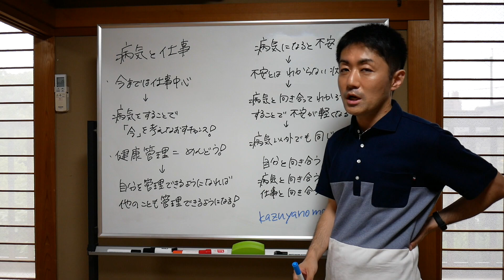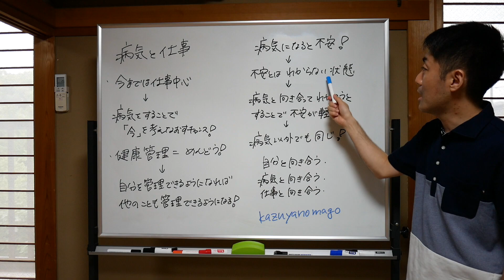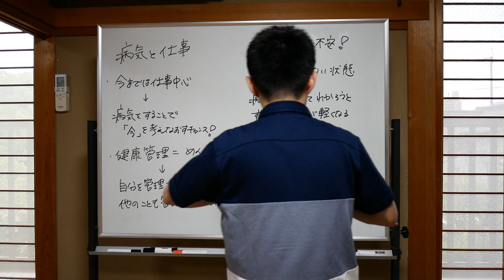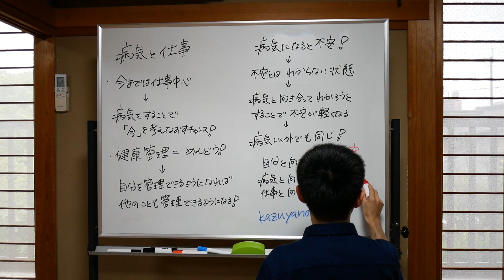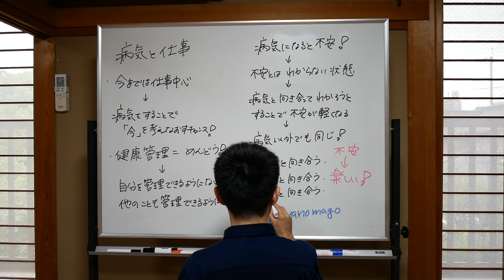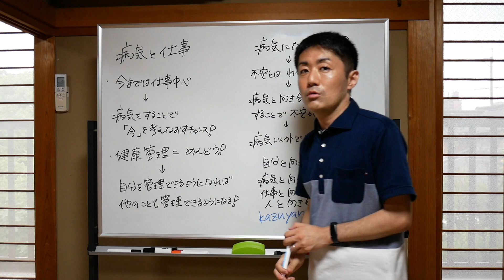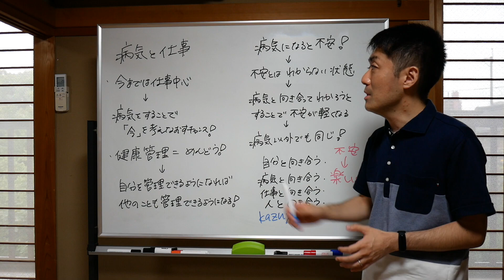kazuyanomagoの授業 病気と仕事と不安のバランスの重要性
動画を見に来ていただきありがとうございます(^^)皆様の応援が力になります！！

闘病生活をはじめて思ったのが
仕事と病気とのバランスの難しさ。
そこに不安というオプションも付いてきます・・・。

・自己紹介
kazuyanomagoといいます。
普段は薬剤師として調剤薬局で働いています。

「言葉で人を元気にする」と言うのが人生の目標です。
そのためにインプットとアウトプットを繰り返しながら
毎日勉強するようにしています(^-^)

インプットは主に本を読むことが多いです。
最近は読む量が少し減りましたが
それでも年間１００冊以上は読んでいると思います。

アウトプットの練習の場としてYouTubeはとても
良い場所だと思いっているので
楽しみながらYouTubeを続けていこうと思います！

好きなことは
クルマ・レース・カメラなどなど。
お金がかかることばかり（笑）
愛車はHONDAのS６６０です。
色はドラえもんと同じような青に白のホイールをはいています！

「言葉が変われば人間関係が変わる」
「習慣が変われば人生が変わる」
「私たちにはできることしかできないのだから、できることをするだけです」
「誰からでも学ぶ素直な耳を持ち続ける」

これらの言葉を胸に秘めながら日々頑張っています(^-^)
一人でも多くの人に少しでも元気を分けることができたら
こんなに幸せなことはないのでしょう。

人に元気を上げるためには自分自身が元気である必要があります。
今日は動画を見に来ていただきありがとうございます。
是非また見に来てください(^-^)

kazuyanomago